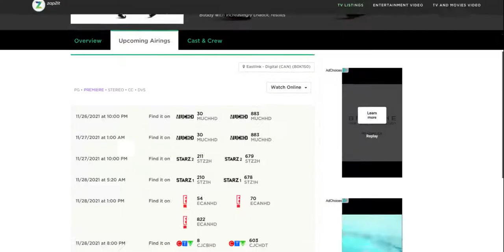damn bell media calm it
Elf aired on CTV Comedy Channel, Starz Kids & Family, AMC, Freeform (both under abc family and freeform), Oxygen, USA, CBC, Nickelodeon, Nicktoons, YTV, CMT (Canada), Showcase, and ABC Spark. Looks like Much, Starz Canada, E! (Canada), and CTV are joining in the fun too.